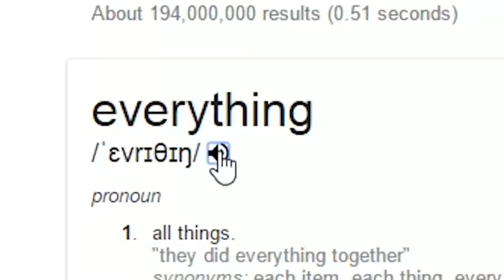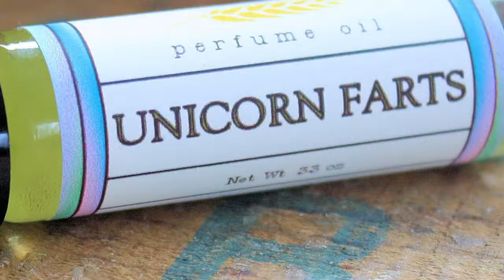EVERYTHING FROM EVERYTHING! - Everything | Gameplay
Sorry for this episode being so long! This game is EVERYTHING!

EVERYTHINGEVERYTHINGEVERYTHINGEVERYTHINGEVERYTHINGEVERYTHINGEVERYTHINGEVERYTHINGEVERYTHINGEVERYTHINGEVERYTHINGEVERYTHINGEVERYTHINGEVERYTHINGEVERYTHINGEVERYTHINGEVERYTHINGEVERYTHINGEVERYTHINGEVERYTHINGEVERYTHING

And why not to comment something?
Try and play too :)